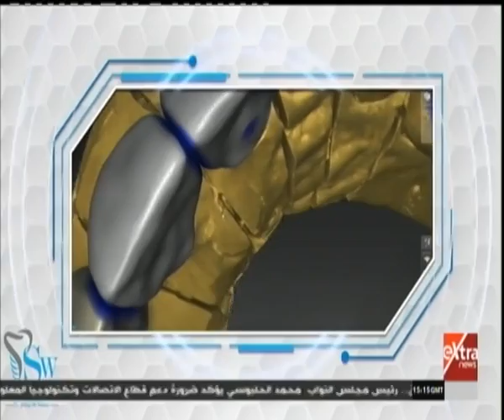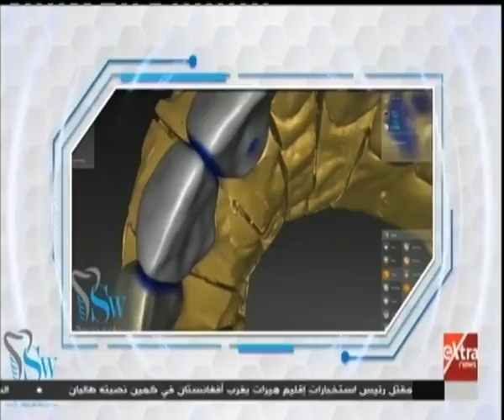الأطباء| لقاء خاص مع د. شادي علي حسين - مدرس بكلية طب جامعة عين شمس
الأطباء| العقم وأطفال الأنابيب - مشاكل الفم والأسنان - جراحات السمنة والسكر | 30 نوفمبر 2018

ضيوف الحلقة
أ.د عبداللطيف سويلم - أستاذ علاج العقم وأطفال الأنابيب
د. شادي علي حسين - مدرس بكلية طب جامعة عين شمس
أ.د أحمد السبكي - أستاذ جراحات السمنة والسكر بطب عين شمس
أ.د كارل ميلر - رئيس الفيدرالية الدولية لجراحات السمنة والسكر
أ.د محمد عوض تاج الدين - وزير الصحة والسكان الأسبق